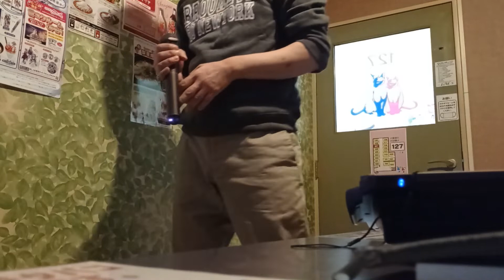stay with me/HANZO covered by tame